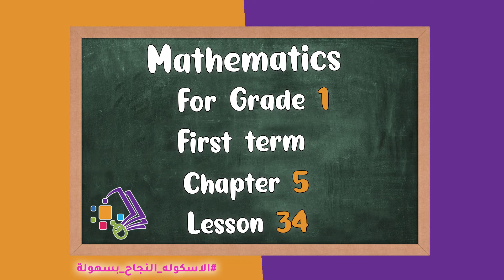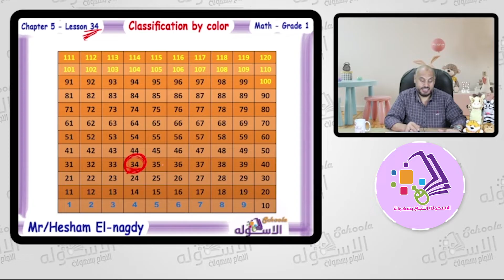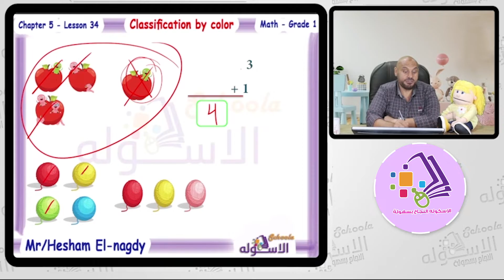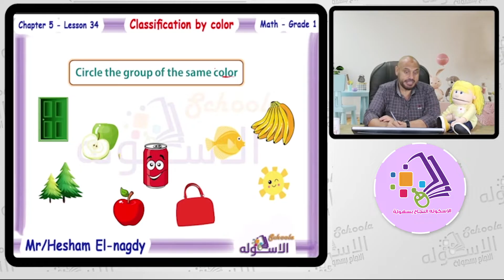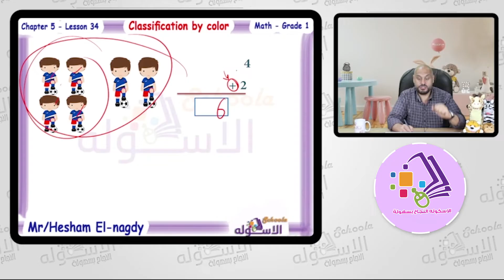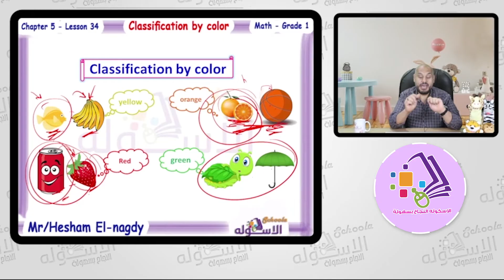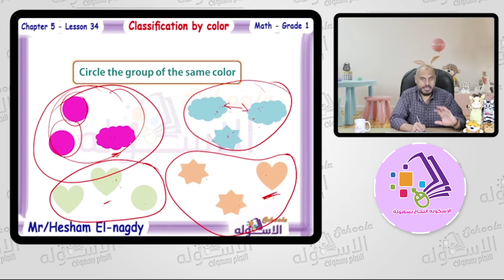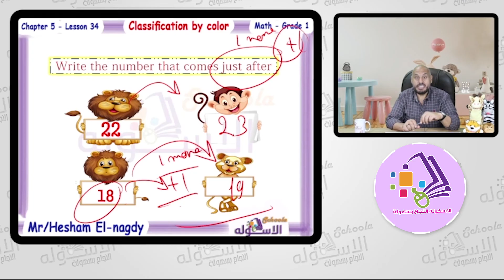شرح ماث أولى ابتدائي | Classification by color | تيرم 1 - فصل 4 - درس 6 | الاسكوله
أ.هشام النجدي _ ماث _ الصف الأول الابتدائي _ الترم الأول _ الفصل الرابع _ درس 6 - جزء 1 -
 Classification by color -  المنهج المصري.